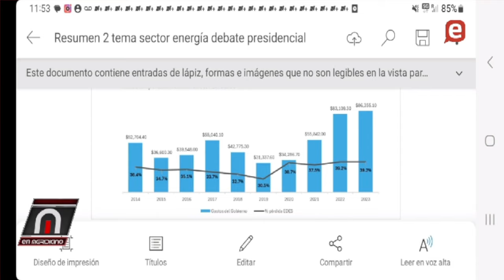Mientras Celso y Morrison se matan como gallos manilos sistema electrico colapsa por vision Abinader